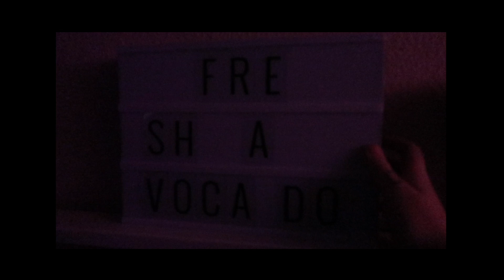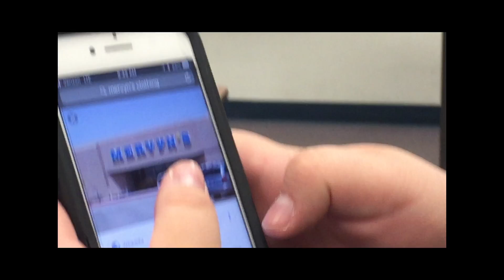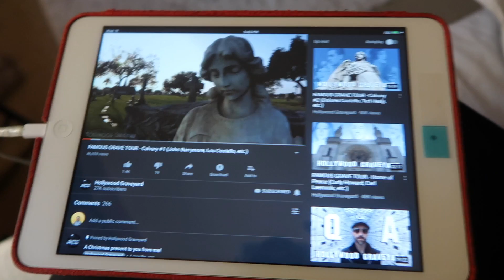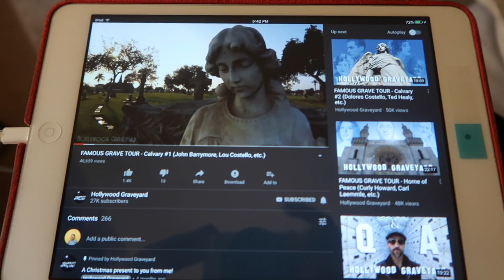I'm Leaving La (Vlog.15)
This is a little announcement that I am leaving la and moving on to bigger and better things. I am going to miss California so much, but I know that it is very important to take care of myself as well. Goodbye Los Angeles, you will always be my home.

Much Love,
Tibbs:)